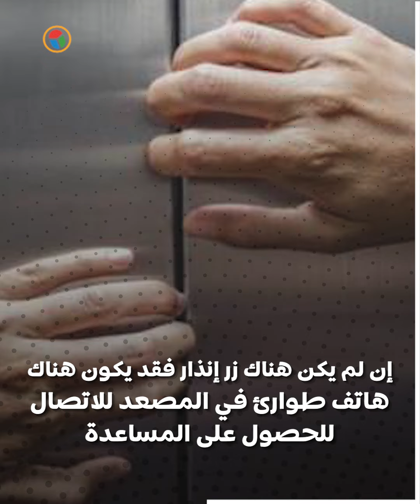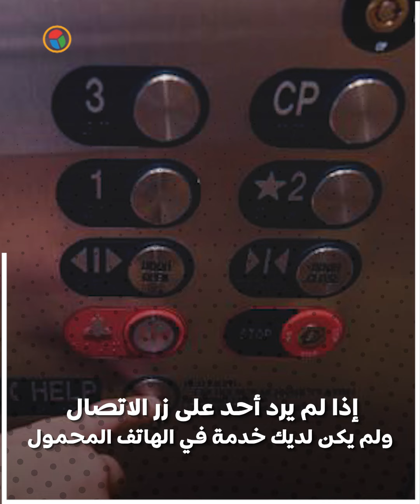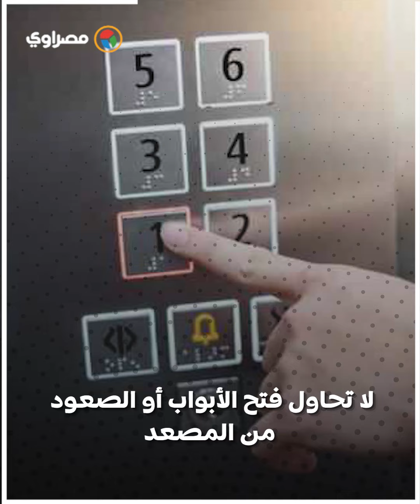ماذا تفعل لو انقطعت الكهرباء عن "الأسانسير" أثناء الاستخدام ؟